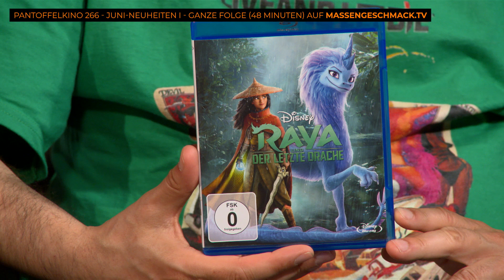DISNEY-typisch, aber ohne Gesang: "RAYA und der letzte Drache"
Von Disney kommt "Raya und der letzte Drache". Die Runde vermutet, dass die ganze Geschichte wohl noch weiter erzählt werden wird...